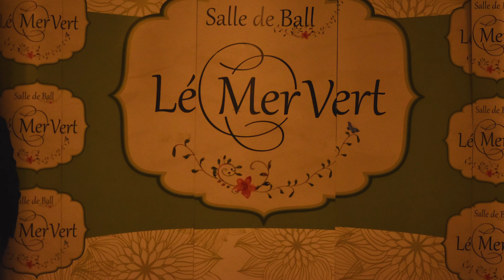Taraful Fratii Cazanoi- Colaj instrumental 2020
Taraful Fratii Cazanoi sustine show-uri muzicale la diverse evenimente private (nunti, botezuri, aniversari, petreceri corporate, receptii), fiind una din cele mai cunoscute si cautate formatii de nunta si de evenimente la ora actuala din Bucuresti si Romania. Repertoriul extrem de variat (muzica populara, de petrecere, muzica usoara internationala, romaneasca, greceasca, machedoneasca si altele) face ca succesul petrecerii sa fie 100% garantat. Calitatea muzicii este data in primul rand de valoarea incontestabila a instrumentistilor si solistilor vocali, dar si de sonorizarile super performante folosite in cadrul evenimentelor.
Avand in componenta sa solisti de exceptie si instrumentisti de mare valoare, Taraful Fratii Cazanoi a crescut de la an la an, ajungand sa se bucure in prezent de o larga apreciere si notorietate. Membrii band-ului nostru creaza o atmosfera minunata si bucura sufletele oamenilor prin prestatiile lor, prin felul lor de a se face placuti publicului.